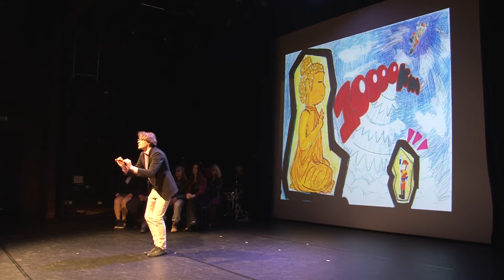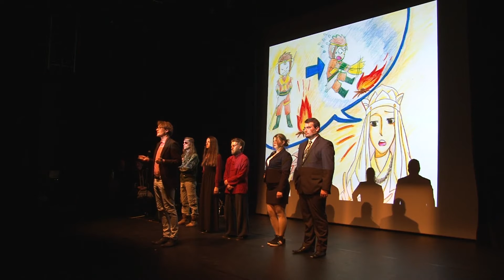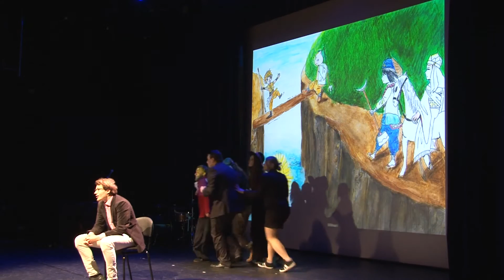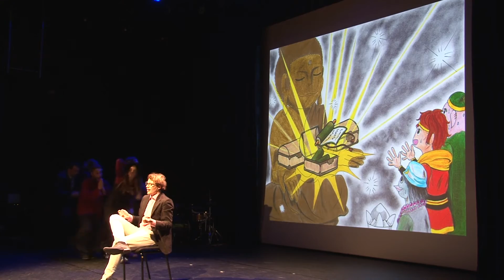Potovanje na Vzhod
Potovanje na Vzhod (Cankarjev dom, Kosovelova dvorana;
Predstavo z naslovom Potovanje na Vzhod so uprizorili študentje ter predavatelji Oddelka
za azijske študije FF. Zgodba je sestavljena iz dveh delov: prvi del temelji na tradicionalni
kitajski pripovedi Potovanje na Zahod iz 14. stoletja, ki je še danes aktualna in ima zelo velik
vpliv na celotno območje Vzhodne Azije. V njej spremljamo meniha Xuanzanga, ki s tremi
spremljevalci (Opičji kralj Sun Wukong, maršal v obliki pujsa z imenom Zhuba jie, rečno
božanstvo Peščenko z imenom Sha Wujing in žadni zmaj Yu long v obliki magičnega konja)
potuje v Indijo po dragocene sutre, s katerimi se nameravajo vrniti nazaj na vzhod, da bi z
njihovo pomočjo pomagali ljudem iz nevednosti. V drugem delu predstave pa spremljamo
sodobno priredbo pripovedi, satirično alegorijo z obrnjenim naslovom Potovanje na Vzhod.
Scenarij: red. prof. dr. Jana S. Rošker, Ryuzo Fukuhara; režija in koreografija: Ryuzo Fukuhara.